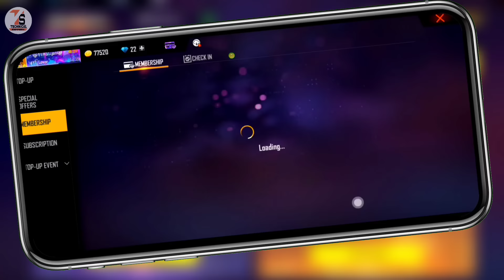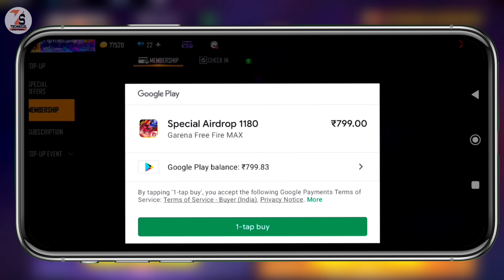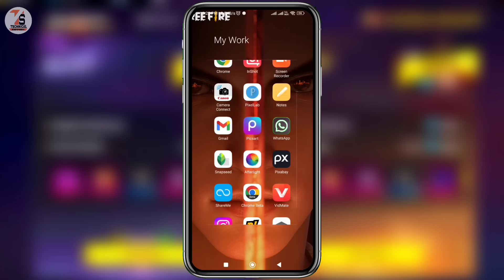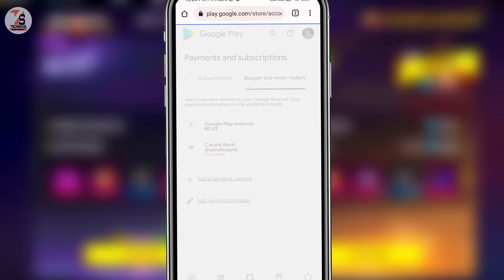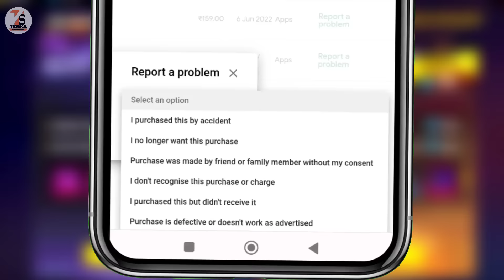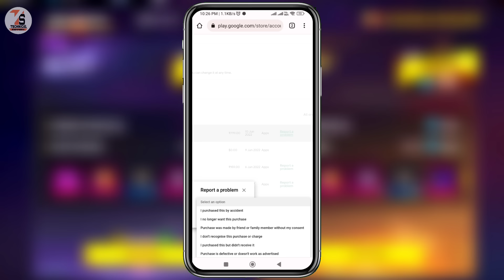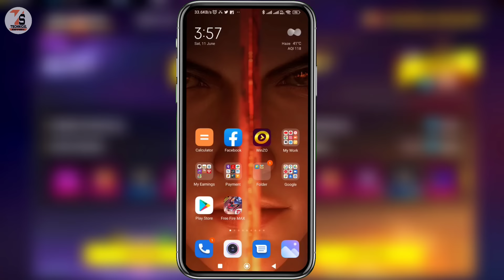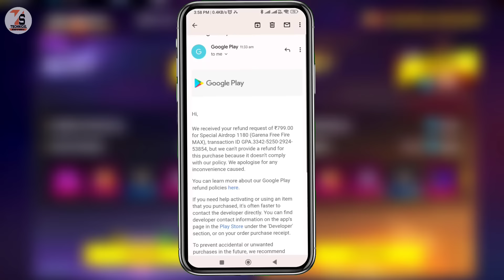How To Refund Membership In Free Fire | Free Fire Membership Amount Refund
✓✓✓About_This_Video✓✓✓
Friends, Today I will show you how to get your free Fire Weekly and Monthly Membership money back.

    👇🔍🔍____Your Querie____🔍🔍👇
1.How To Refund Membership In Free Fire
2. Free Fire Membership Amount Refund
3. How To Refund Money In Free Fire Membership
4. weekly membership free fire refund
5. free fire monthly membership refund
6. how to refund google play purchases free fire
7. free fire membership ka paise refund kaise karen
8. membership money refund freefire
9. free fire membership refund money live proof
10. free fire weekly and monthly membership